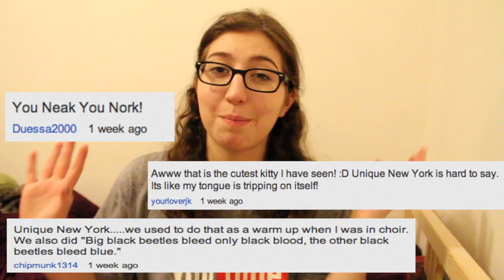I like...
Johnathan The GAG Quartet - le Internet Medley (OVER 40 MEMES IN ONE SONG) Follow @YourFavCollab on Twitter!

YourFavoriteCollab is...